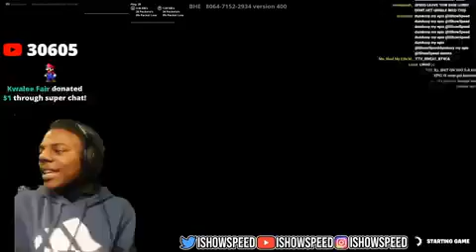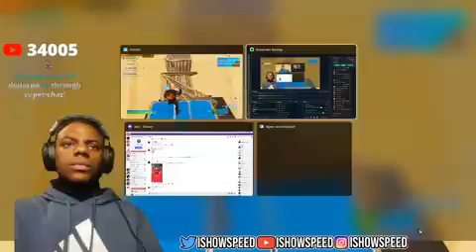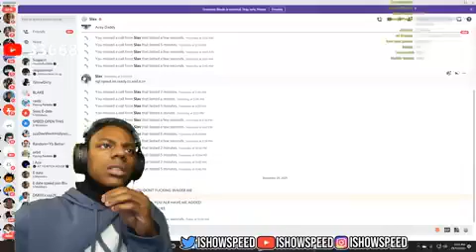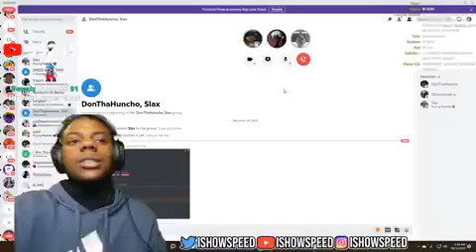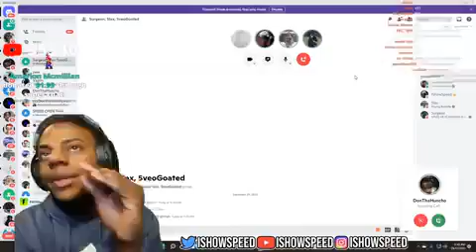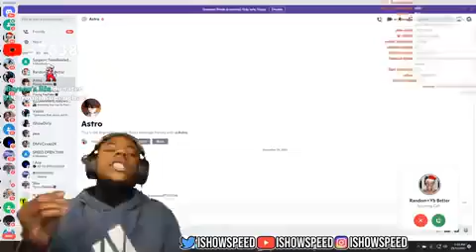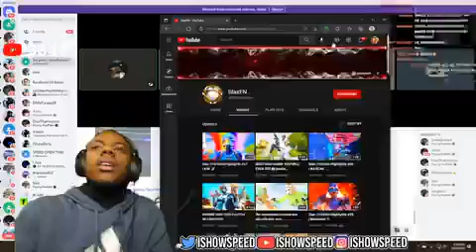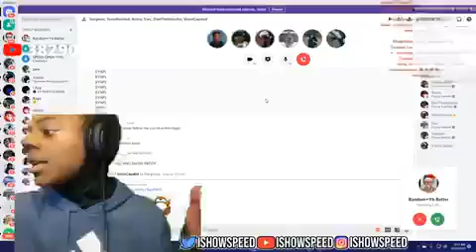speed talks to crazy fans on fortnite but it's low quality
this one is 84.5 mb
Soon we will have 10mb hopefully